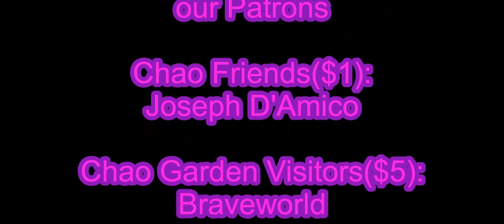Eclipse episode 3, part 1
Patrons:

Chao Friends($1):
Joseph D'Amico

Chao Garden Visitors($5):
Braveworld

Chao Garden residents($10):

Chao Garden VIP($15):
McCartney

Hero Garden Residents($20):